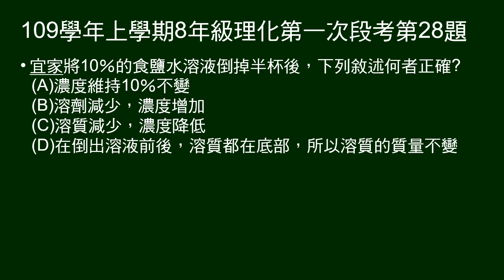109學年上8年級理化一段第28題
10%食鹽水溶液倒掉半杯，問敘述何者正確？